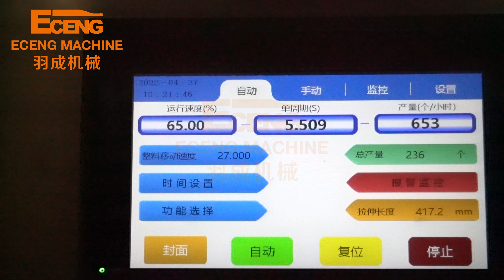Eceng 1cavity 800BPH 1liter to 5liter Plastic bottle making machine price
Eceng automatic blowing machine  Q5L1 1 cavity 5Liter plastic bottle machine.It is applicable to bottled drinking water, edible oil bottle and other industries.

Eceng Q5L1 Porduct Specification
Cavity：1
Theory output：800bph
Max.volume：5L
Bottle mouth maximum overall diameter：150mm
Bottle biggest diameter：180mm
Bottle maximum height：400mm

Eceng Machine is professional in fully automatic PET bottle blowing machine,our machine can blow bottles from 5ml-20L plastic bottles,water bottles,carbonated beverage bottles,oil bottles,cosmetics bottles etc.We can equip machine from 1-12 cavity,output from hundreds bottles to 20,000 bottles/hour,also provide full set of production system from preform production,bottle blowing,filling to final packaging.

Our products has covered all over China and exported to more than 120 countries,including Southest Asia,Middle East,South America,Africa etc.We’d like to provide high quality solution to clients with our enthusiasm and rich experience.We sincerely hope to establish business relationship with friends all over the world.